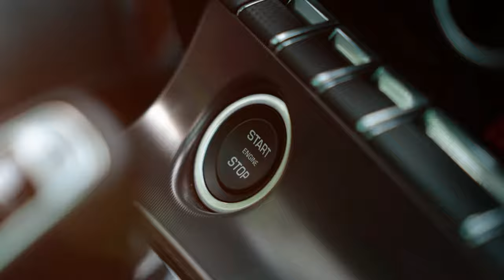TMS Productions Jaguar Video Entry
Gear I use:
Sony A7III
Mavic 2 Pro
RS2